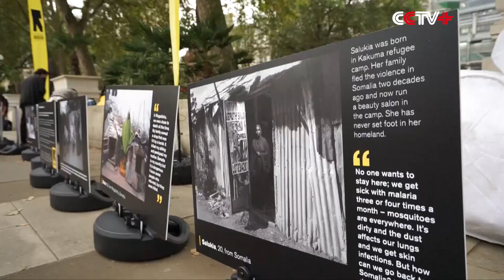Life Jacket "Graveyard” in London Calls for Enhanced Attention to Refugee Crisis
More than 2,000 life jackets once used by refugees turned the Parliament Square in London into a life jackets "graveyard" on Monday.

As world leaders gather in New York for a United Nations summit on refugees and migrants, the event organized by the International Rescue Committee is trying to call for enhanced attention to the increasingly serious refugee crisis.

The 2,500 pieces of life jackets, orange in color, were orderly arranged on the square -- making a striking contrast to the solemn Palace of Westminster.

According to the International Rescue Committee, 600 out of the 2,500 belonged to refugee children who wore them on the sea in an attempt to arrive in Europe.

"There are 2,500 life jackets here that we brought over from Greece, from the Greek islands that were used by refugees coming to Europe. Each life jacket represents three people who've died or gone missing trying to reach Europe," said Lucy Keating, media manager at International Rescue Committee.

Keating added that the International Rescue Committee has prepared for six months for the event and staff and volunteers began laying the jackets on the ground at 05:00.